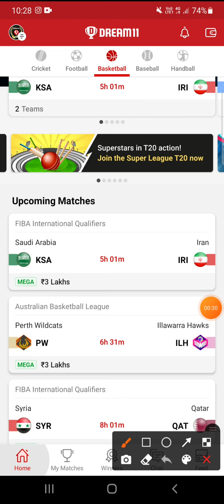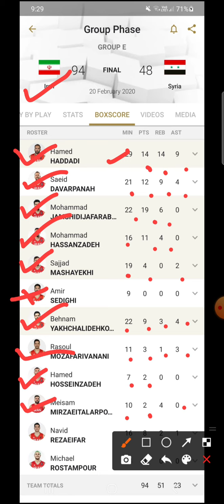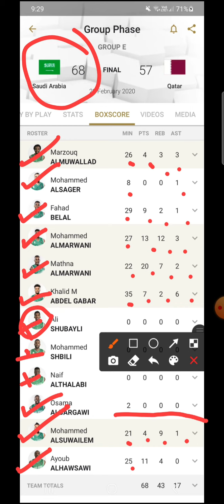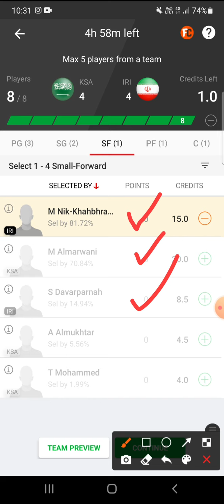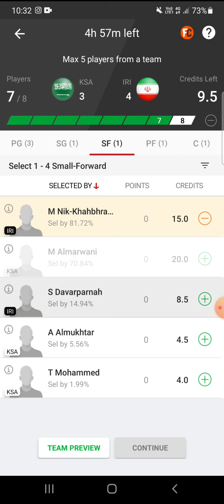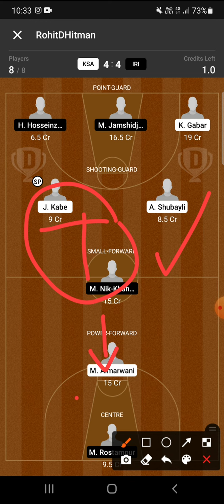KSA VS IRI DREAM11 TEAM || FibaInternational Qualifiers|| DREAM11 TEAMS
KSA VS IRL TEAM
KSA VS IRL FIBA INTERNATIONAL QUALIFIERS DREAM11 TEAM
KSA VS IRI DREAM11 GRANDLEGUE

RohitDHitman_Dream11
RohitDHitman_Dream11
RohitDHitman_Dream11